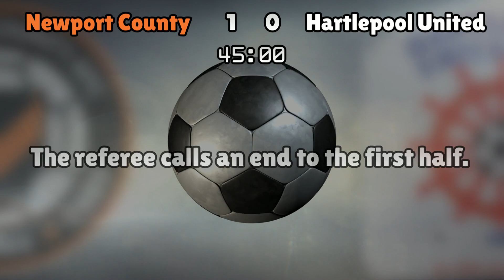Newport County v Hartlepool United (Sat 28 January 2017 Match Summary)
Newport County lineup:
Day (1), Pipe (18), Jones (4), O'Brien (25), Nelson (19), Butler (3), Bennett (17), Rose (38), Williams (41), Bird (40), Reid (9)

Hartlepool United lineup:
Bartlett (13), Donnelly (33), Bates (6), Harrison (26), Kavanagh (39), Walker (8), Featherstone (4), Woods (14), Hawkins (18), Oates (11), Alessandra (15)